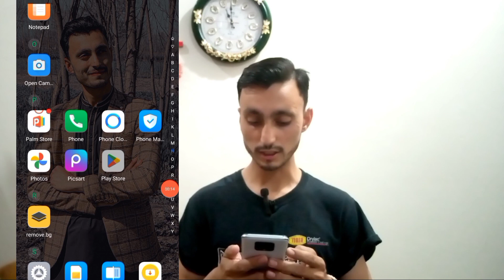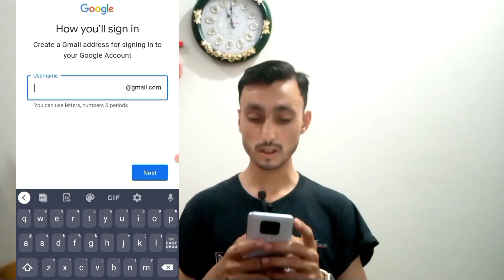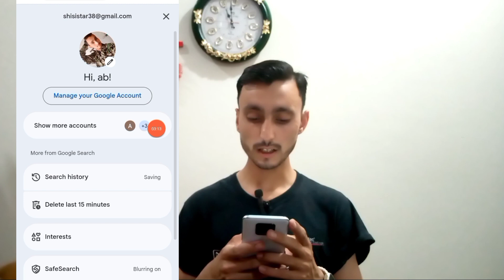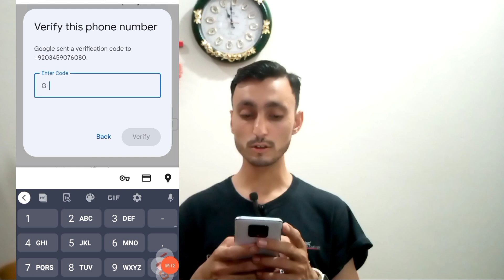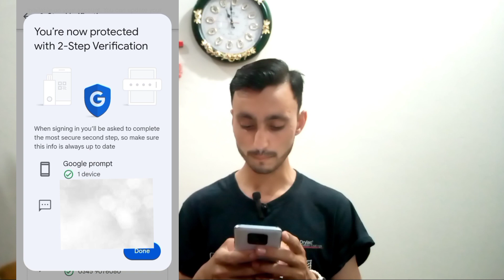Gmail verification issue resolved in Pakistan پاکستان میں جی میل ویریفیکیشن کا مسئلہ حل ہوا By J S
Gmail verification problem in Pakistan
Pakistan Mai gmail  verification ka masala hal  How to create Gmail verification account in Pakistan  pakistan mai gmail verification account kaise banye how to create 2 setup verification in pakistan
Pakistan mai 2 setup verification kaise kar